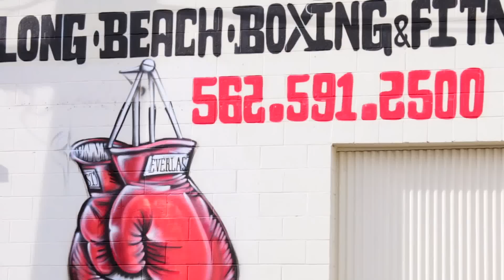Malcolm McAllister with Adolph Pruitt - Long Beach Boxing and Fitness Center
Long Beach Boxing and Fitness Center, Jessie White, Malcolm McAllister, Adolph Pruitt